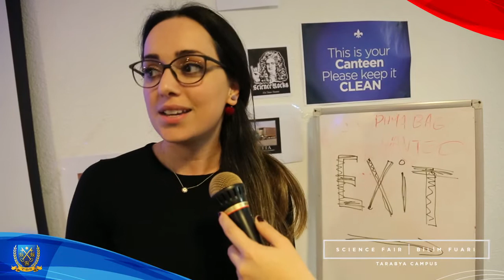TBS Science Fair at Tarabya Campus